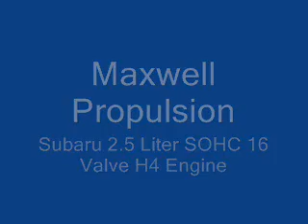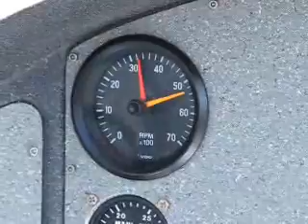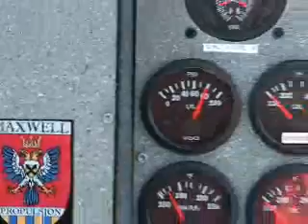Maxwell Propulsion Systems, Inc.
The running of thier Subaru 2.5L FWF package at COPPERSTATE 2007